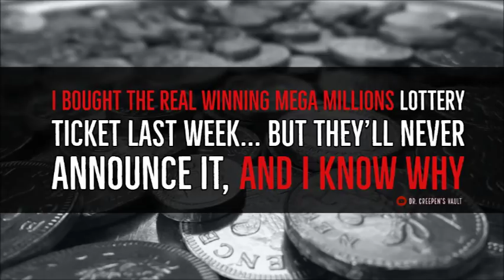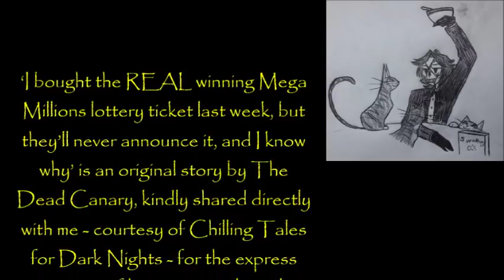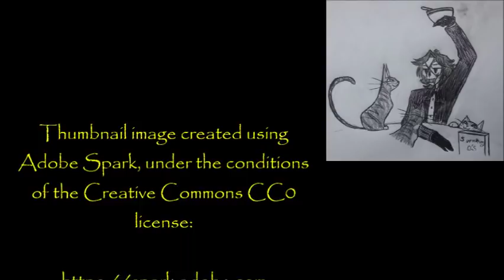''I Bought the Real Winning Mega Millions Lottery Ticket Last Week'' | HALLOWEEN CTFDN Collaboration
''I bought the winning Mega Millions lottery ticket last week, but it hasn’t been announced, and it never will be. And I need to tell you why...''

‘I bought the REAL winning Mega Millions lottery ticket last week, but they’ll never announce it, and I know why’ is an original story by The Dead Canary, kindly shared directly with me - courtesy of Chilling Tales for Dark Nights - for the express purpose of having me exclusively narrate it here for you all.